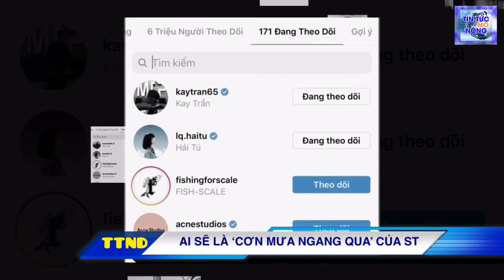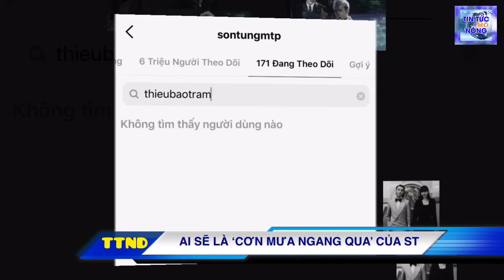Hải Tú hay Ai sẽ là “Cơn Mưa Ngang Qua” của Sơn Tùng - MTP ? | BDL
Hải Tú hay Ai sẽ là “Cơn Mưa Ngang Qua” của Sơn Tùng - MTP ?